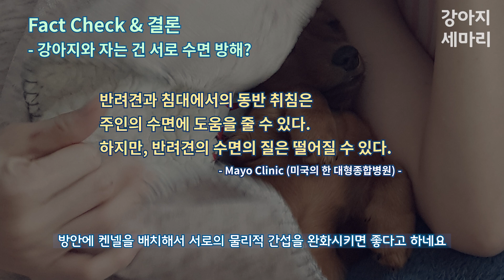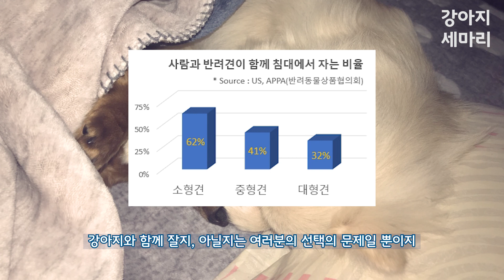강아지 같이 자도 될까요?｜#23. 함께 자면 버릇이 나빠진다구요? 진짜? 마음이 아파 혼자는 못재우겠는데..😰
여러분의 강아지들은 어디서 자나요? 침대에서 함께? 아니면, 따로 집에서? 오랫동안 강아지들과 온 가족이 함께 침대에서 자왔던 저는 이게 잘못된 행동은 아닐까 늘 고민이 많았어요. 한번 같이 자면 영원히 같이 자야되서 고칠 수가 없는 문제는 아닐까 하구요. 강아지의 버릇이 나빠지고, 분리불안 증상을 더 심하게 하는 건 아닐까 걱정도 됐구요.
그런데 요즘들어 강아지들이 날이 더워서 그런지, 아니면 제가 싫어졌는지(?) 같이 안자고 떨어져서, 혹은 자기 집에 가서 자곤 하네요. 오히려 섭섭해지기도 하는데요.. 생각해보니 같이 자기 시작하면 영원히 같이 자야 된다던 말이 도대체 맞는 말이었나 의심이 새삼들었습니다. 그래서, 같이 자는 것의 문제점, 좋은 점을 공부해봤고, 제가 그동안 했던 오해들을 풀게되었던 내용들을 영상으로 만들어 봤습니다~!

00:28 강아지와 함께 자면 힘든 점 😂
01:42 함께 자면 좋은 점 😍
03:12 팩트 체크 & 결론들

* 도움주신 고마운 곳
강형욱의보듬TV, '강형욱 훈련사의 개토크 시즌3 #6 강아지와 같이 자는 것에 대한 토크'
반려견동물관련 꿀팁저장소, '꿀잠자고 싶은 여성분들은 댕댕이를 안고 주무세요'
인사이트 장형인 기자, '당신이 반려견과 함께 자야하는 이유 5가지'
블로그 펨타임스, '멍멍이와의 동침... 정말 괜찮을까요?'

* BGM

Track : In Front Of Love

* Profile
   - 소주. 닥스훈트 레드. 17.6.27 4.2kg ♀ / 방구석 까불이. 밖에선 가방순이
   - 누니. 크림 포메라니안. 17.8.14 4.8kg ♀ / 쿨내풀풀. 호기심 덩어리

* 촬영/편집 : 갤럭시S8+ / 오즈모액션캠 / 프리미어프로2019